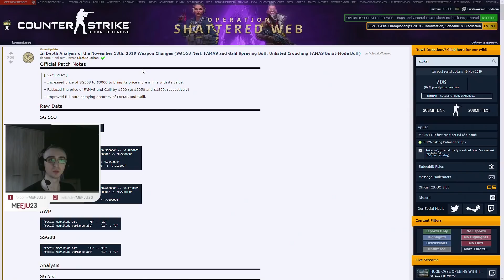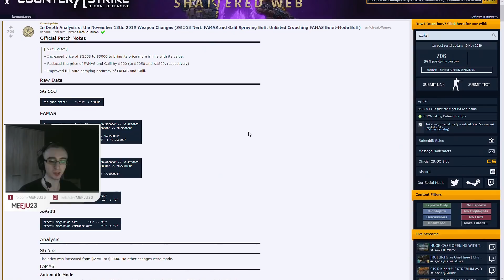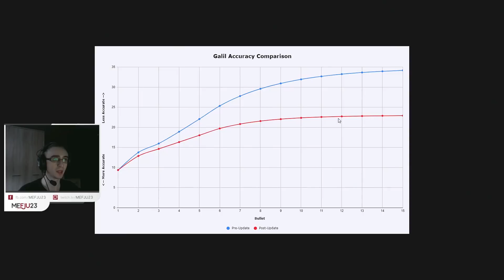NOWY FAMAS i GALIL - czy warto nimi grać?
Daj follow na twitchu i like na fp!

cl_crosshair_drawoutline "0"
cl_crosshair_dynamic_maxdist_splitratio "0"
cl_crosshair_dynamic_splitalpha_innermod "1"
cl_crosshair_dynamic_splitalpha_outermod "0.3"
cl_crosshair_dynamic_splitdist "3.5"
cl_crosshair_outlinethickness "0.5"
cl_crosshair_sniper_width "2"
cl_crosshairalpha "255"
cl_crosshaircolor "2"
cl_crosshaircolor_b "0"
cl_crosshaircolor_g "255"
cl_crosshaircolor_r "50"
cl_crosshairdot "0"
cl_crosshairgap "-3"
cl_crosshairgap_useweaponvalue "0"
cl_crosshairscale "600"
cl_crosshairsize "2"
cl_crosshairstyle "4"
cl_crosshairthickness "0"
cl_crosshairusealpha "1"

Reszta info w cfg, rozdziałka 1024x768 paski.  Sens 2.6, 400 dpi, rawinput 1. Mój sprzęt - zakładka "Informacje" na kanale. Żywsze i jaśniejsze kolory dzięki Avermedii i zwiększonej jasności w OBSie, więcej informacji w filmie